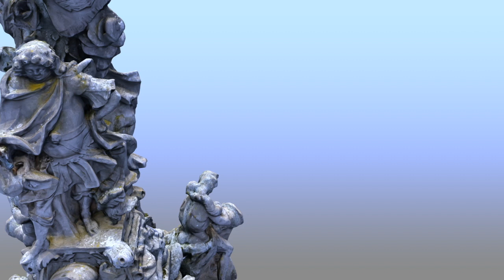3D Animation Hugenottenbrunnen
3D Animation des Hugenottenbrunnens in Erlangen